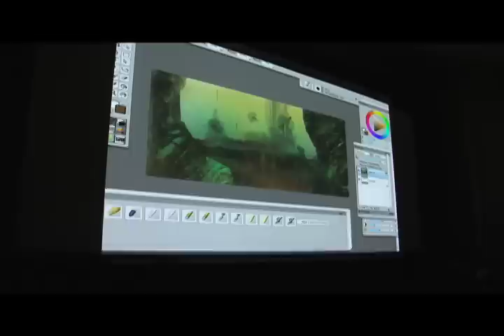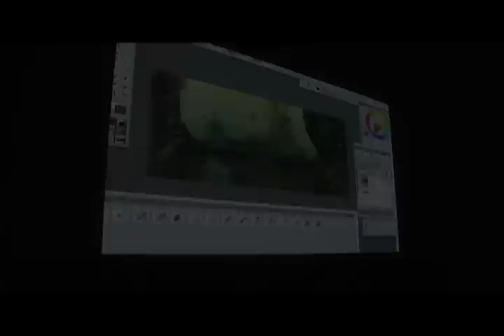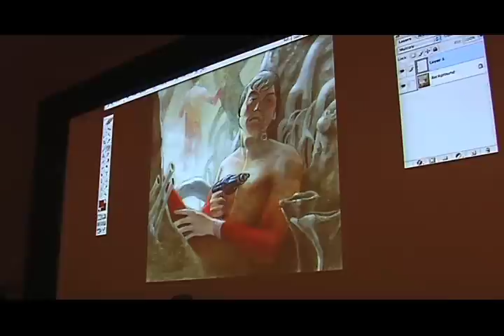IlluXCon 4 Trailer.mov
Teaser trailer for the upcoming IlluXCon fantastic art symposium

IlluXCon... Art Illustrated. The first and only show dedicated entirely to the art of the fantastic.

MARK YOUR CALENDARS for IlluXCon 4 . . .

NOVEMBER 3rd-6th, 2011 in ALTOONA, PA